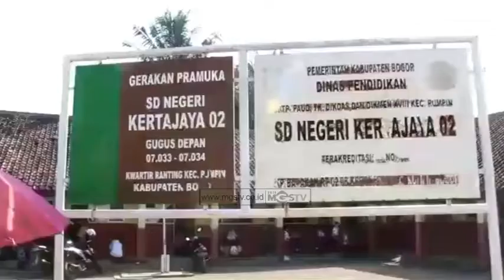ORANG TUA SISWA KUMPULKAN DANA BELI MEUBELER